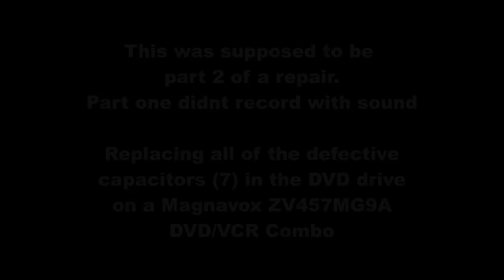Magnavox ZV457 Replacing 7 caps in the DVD drive. Unedited video.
Servicing the DVD mechanism on a Magnavox ZV457MG9A DVD/VCR unit. The first part where I serviced the mode select switch and VCR mechanism did not record with audio so I did not post it, so sorry.

Thank you to these people that have supported my channel by making a donation or by having me repair their unit

Robert Treadway        James A Kluka       Alan Armstrong (Thank you for repeated support)       Barryg41 (Thanks for your monthly support via SuperThanks)        Anonymous from Swedin        Wade Martin        Hemiola Books        Joseph Osvold         Ray Paternostro Jr        Alfred Kanzler        Thomas Bree (Toms Computers)       Kenneth Felkins        Amit Ghosh        Jeffrey Harris        Philip Brown (Thank you for monthly support)        Mark Valery        Curtis Nye        Danforth Miller       Luke Noonan        Paul Agbuya        Barry Gautreaux (2nd time)        Charlotte Cobun        Graham Roady        Robert Koehler        Patricio Mendoza       Sarah O'Donnell        Jeyakani Kaliraj        Dominick Manusos        Joe Sewell        Diana Barklow        Robin Durdel        Jose Jimenez III        Victor Martinez        Daniel Besitka        Barry Gautreaux        Carlos Roland         Chad Frederick        Enrique Torrano        Spencer Poon        Daniel Wilde        Jose Jimenez III        Barry Gautreaux        David Arballo        Charlie Williams        Larry Mcdonald        Daniael Tuskin        Todd Shelton       Dean Roney          Scott Hower        Ulrich Schwalvenberg        R. Temple        Duane Barry        Roberto Menendez Thank you for your generous donation!        David Baker        Paul Williams        Michael Meenan         Joseph L Ozvold (again)        Ed Uznanski        John Elmore        Donald Bacon        Daniel Pyles        Roberto Menendez        Nelson Chamberlain        Venkateswararao Chodapaneedi       Ethan Hawke        Dave Kirkey        Paul Gates        Christian Brenzel        Kitty Zeisloft        Darin Enck       Clarkie Kay       Rich Doza        Michael Mazer         Mike Bale       David Arballo       Richard Hudson       Karen Shegog       Rudy Kraker       Dan Latorre       Jim Louderback       Justin Tuhua       Cynthia Adams       John Roach       John Quinn       Ashley Silas       Sherri Parsons       Jim McCarthy        David Arballo       Steve Navarro       Keith Claro       Frank Conlon       Graham Foral       Bob Hendrix       Jim Meschler       David Jacobson       Randy Fink       Scott Kullen      Obaid Khan      Robert Brothers      Timothy Edds      Brian Gay       Owen Flint      Dana Dainels      Tyler Bridge      Dena Hamilton       Paul Agbuya       Samuel & Nancy Guich       Dot Morgan       Timothy Ritchel      William Holloman      Cynthia Adams      Andrew Oros      George Savage         Graham Foral      Paul Agbuya      Scott DuVall      Christian Brenzel     Russell Houtz      Philip Brown      Michael King      Erick Pastor      Robert Ettinger      Christopher Cicero      Heath Lasswell      Timothy Ritchel      Benjamin Rubio      Michael Dukes      Dot Morgan      Casey Cane      Teri DeLeo      Kelly Knutson      Howard Goble      Diana Williams      Reed Graham      Christopher Wang      David Ammerlaan      John Johnson       Shaheed Amirkhan      Brett Sherry      Joseph L Ozvold      Sweidan Omar      John Eggers      Linda Kuo      Daniel Pyles      Melanie Branton      Lisa Sklar      Barry Marchant      John Harper      Larry Mcdonald      Annette Lewis      Howard Goble    Hugo Tajimaroa      M R Rajesh      Uri Cohen